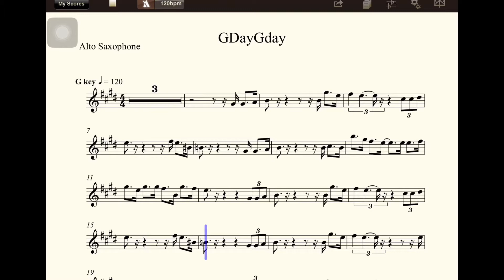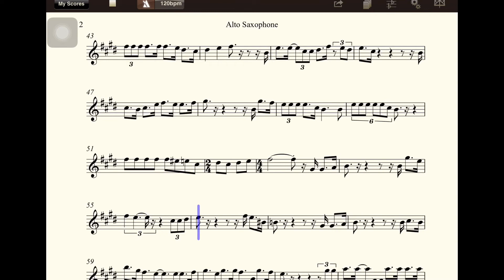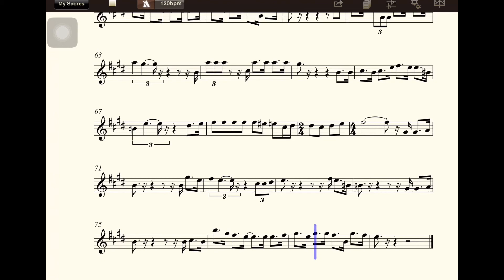【多聽自然會-薩克斯風】Cg008GDayGday(G)(五世修小舖)